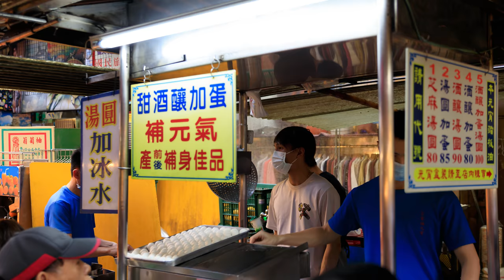基隆廟口夜市（insta360one R+360鏡頭）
insta360 one r+360鏡頭